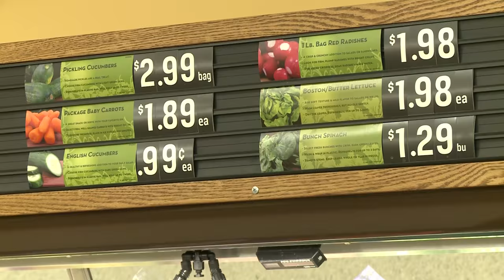Healthy Eating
How to use your BAS to eat healthy.